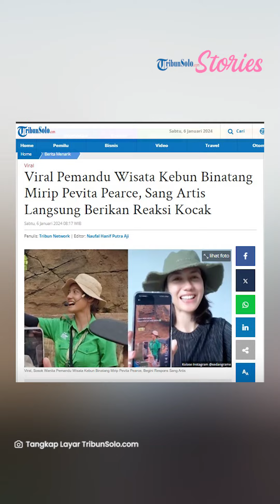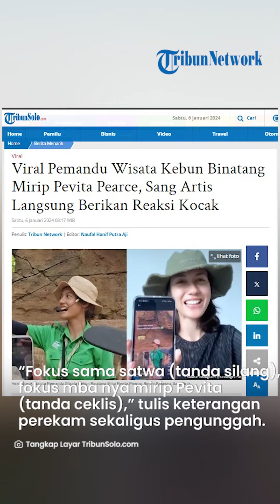Reaksi Kocak Pevita Pearce Tahu Ada Pemandu Wisata Kebun Binatang Mirip Dirinya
Dalam video tersebut perekam memperlihatkan sosok wanita pemandu wisata di Kebun Binatang.

Sosok wanita tersebut memakai seragam hijau dan memakai topi krem.

Perekam menuliskan keterangan pada narasi video tersebut bahwa dirinya fokus kepada sosok wanita pemandu wisata di Kebun Binatanga tersebut karena mirip artis Pevita Pearce.

“Fokus sama satwa (tanda silang), fokus mba nya mirip Pevita (tanda ceklis),” tulis keterangan perekam sekaligus pengunggah.

Diketahui video tersebut diunggah akun TikTok @fitriastyas.

Pada video yang beredar tampak ia sedang bekerja memandu para wisata memperkenalkan satwa di Kebun Binatang.

Ia memandu para wisatawan untuk melihat para satwa yang akan memberikan tarian selamat datang.

“Pada siang hari ini, Lilo dan Milo akan menyambut Anda semuanya dengan tarian selamat datang,”

“Inilah dia tarian selamat datang dari Lilo dan juga Milo, wah gemas sekali lompat-lompat muter,” ucapnya.

Usai viralnya video tersebut, tak lama video sosok wanita pemandu wisata di Kebun Binatang itu viral, ternyata sudah sampai ke telinga sang artis Pevita Pearce.

Menariknya, Pevita Pearce memberikan respons kocak.

Ia justru mengunggah video saat dirinya menirukan sosok wanita pemandu wisata yang mirip dengannya tersebut.

Pevita bahkan menghafal setiap ucapan wanita yang mirip dengannya saat memandu wisata di Kebun Binatang tersebut.

VP: TEGAR